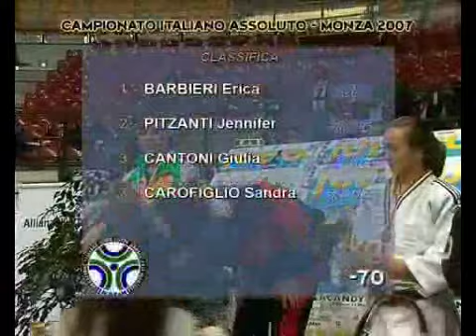FINALE CAMPIONATO ITALIANO ASSOLUTO JUDO 2007 KG. 70 -